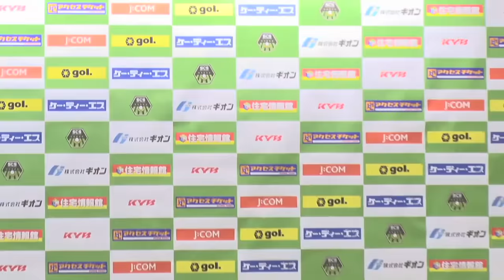【ノーカット】川口能活選手が引退会見 サッカー人生やり直しても「もう一度キーパー」（2018年11月14日）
今季限りでの現役引退を表明した元サッカー日本代表で、J3のSC相模原GK川口能活選手が14日午後、相模原市内で記者会見を行い、引退の思いを語った。